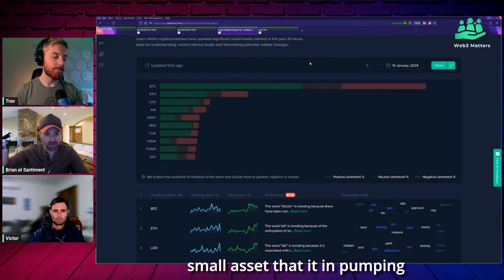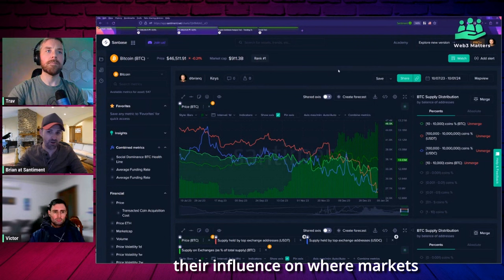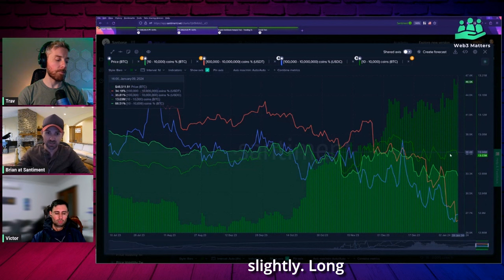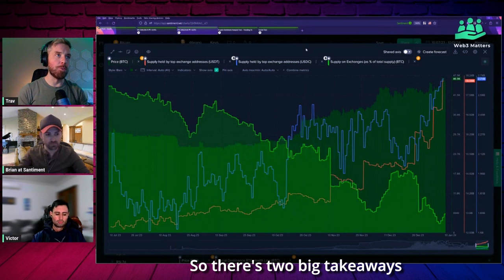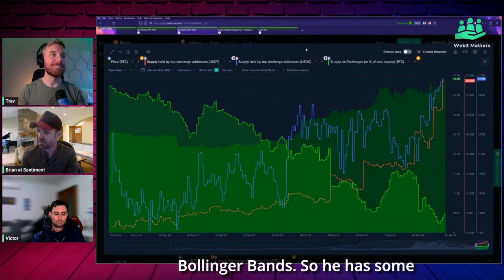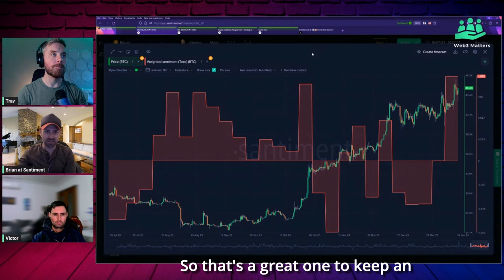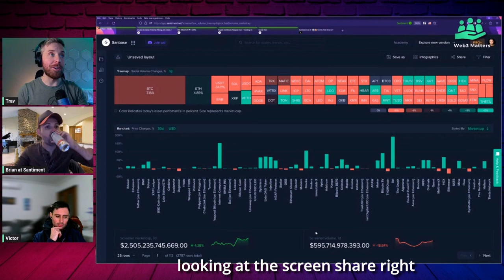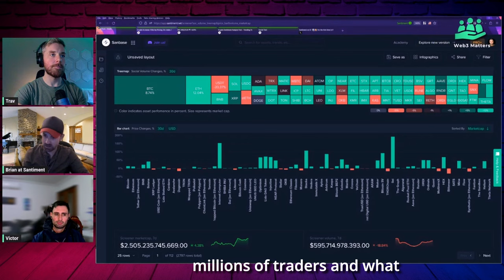FULL Santiment Interview About Bitcoin ETF's Right Before APPROVALS!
We chatted with Trav about the state of the crypto markets just hours before the SEC decision came down to approve 11 spot ETF's. Watch the full discussion, and let us know how we did!

00:00 BTC ETF move is changing the game
02:10 Santiment in a nutshell
06:41 Extreme reactions in the crypto market can be taken advantage of by key stakeholders
09:11 Santiment's platform taps into multiple blockchains in real time
13:52 Understanding the current sentiment and usage of onchain data for BTC
16:10 Whales and sharks are influential players
20:45 ETF optimism is driving prices despite whales not accumulating
22:51 Small BTC holders still have significant influence on the market
27:13 Weighted sentiment indicates FOMO and greed in the market
29:20 Detailed network activity for altcoin traders
33:31 Monitoring sentiment for market insights
35:53 Pay attention to money movements and utility of assets for informed decisions